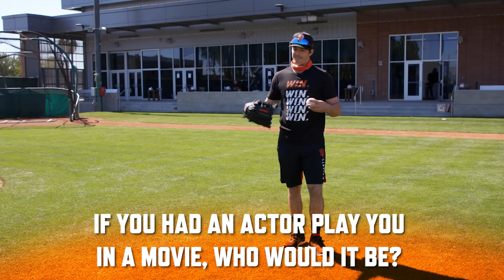Catchin' Up - Mike Yastrzemski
This week we are "Catchin' Up" with San Francisco Giants outfielder, Mike Yastrzemski. Hear more about Yaz's first concert, what board game he could beat you in and what he would be doing if he wasn't a Major League baseball player.